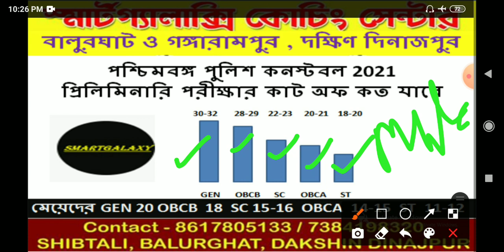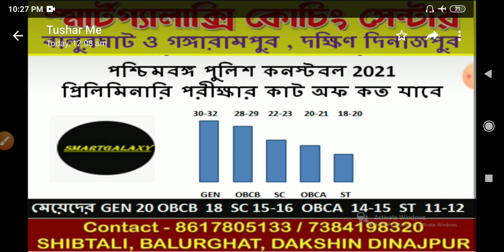পশ্চিমবঙ্গ পুলিশ কনস্টেবল প্রিলিমিনারী পরীক্ষার কাট অফ । wbp constable preliminary 2021 cut off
পশ্চিমবঙ্গ ও কলকাতা পুলিশ কনস্টেবল ২০২০ প্রিলিমিনারী + মেইন এর সম্পূর্ণ ই - বুক পিডিএফ লিংক

Group C / D সাধারণ জ্ঞানের ১৫০০টি প্রশ্ন - উত্তরের পিডিএফ লিংক - Check out my product on Instamojo